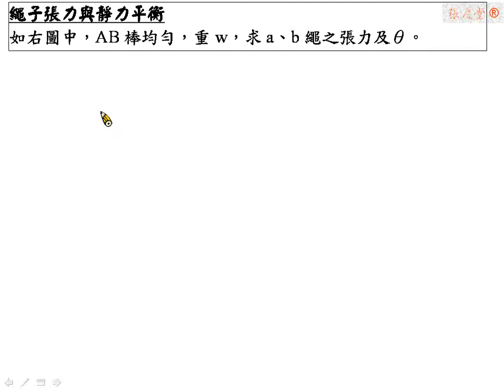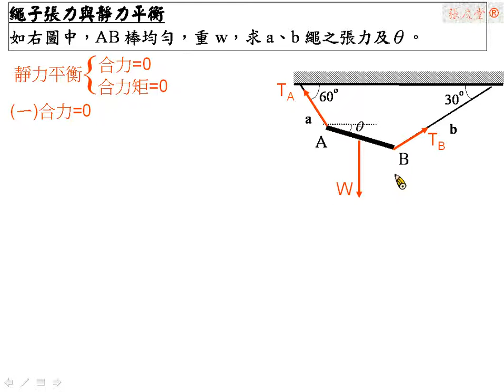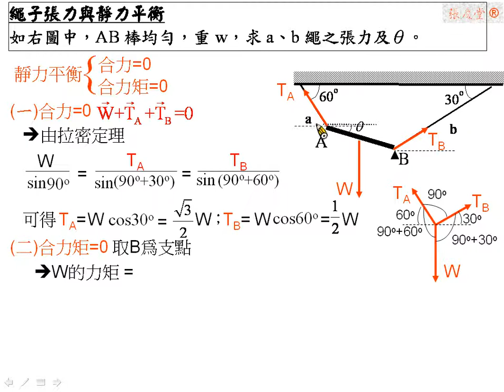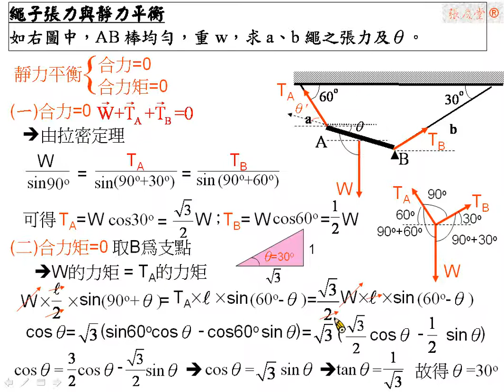[物理教學影片]範例:繩子張力與靜力平衡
如右圖中，AB棒均勻，重w，求a、b繩之張力及θ。